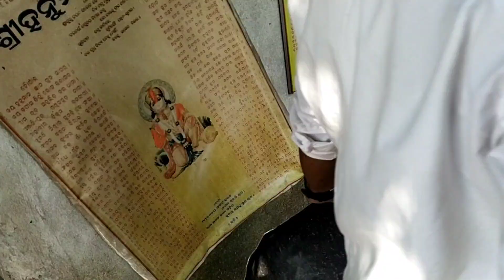ସାଙ୍ଗ ମାନେ ମିଶି କଲୁ ଭୋଜି ❤️😘🙏